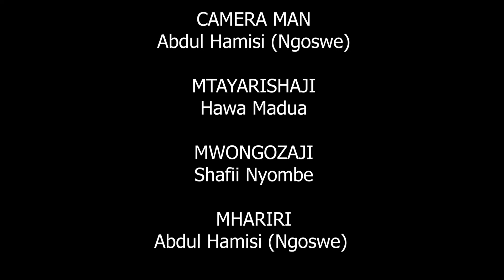DARAJA LA IMAAN : IFTARI NI NINI, ZAMU YA UKHT DARHA KUFAFANUA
Tunakutakia Ramadhan Mubarack.